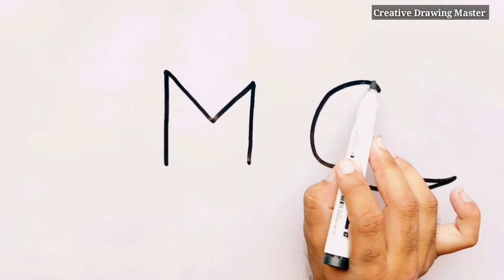how to draw a elephant || step by step drawing || @creative drawing master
Draw a picture of a Sucker with kids song / gumuhit ng larawan ng isang /нарисуй соска / сурет салуу

Welcome To Creative Drawing Master

                             Learn how to drawing by hands easy